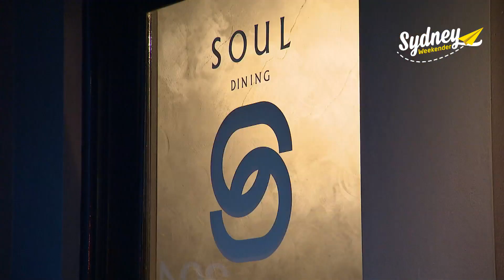Inner City Flavours | Sydney Weekender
Matt's eating out in the inner city